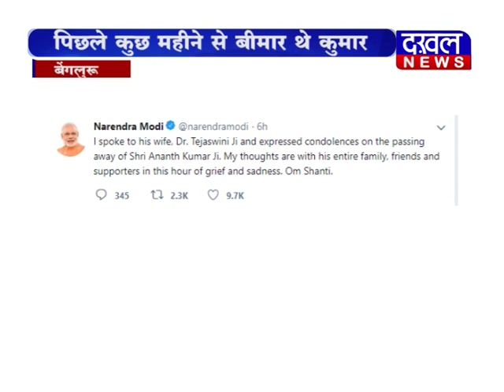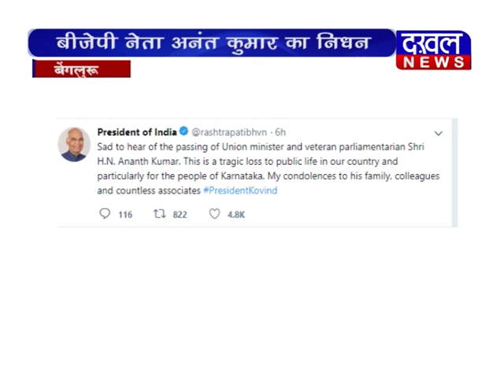ANANT KUMAR ||DAKHAL NEWS